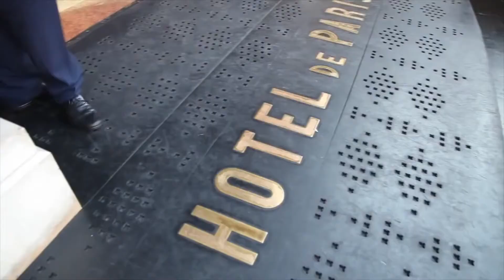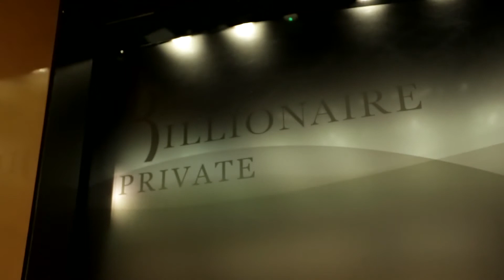Fani Stipkovic exclusive reportage from Stardust jewelry from Monte Carlo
Exclusive reportage from historical jewelry Stardust from Monte Carlo, Monaco.